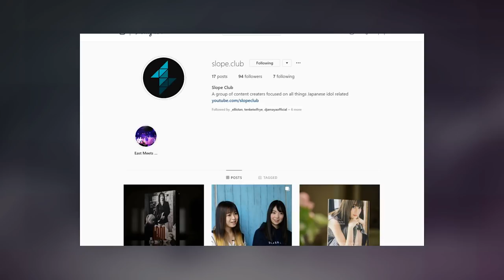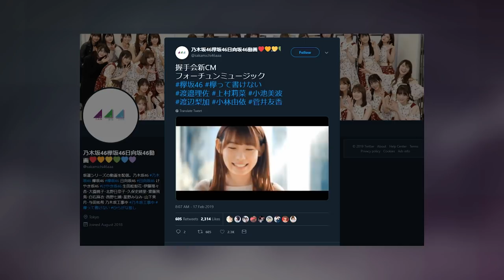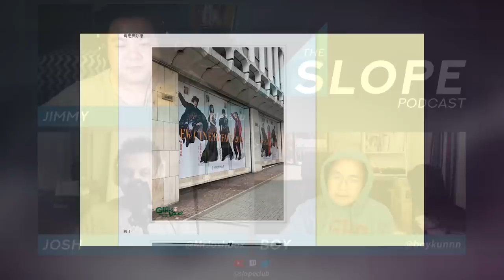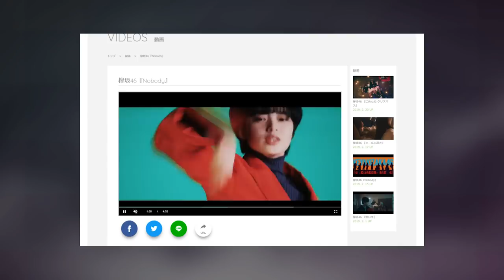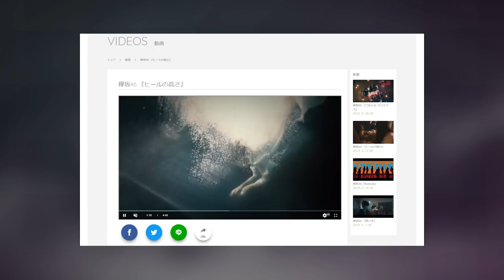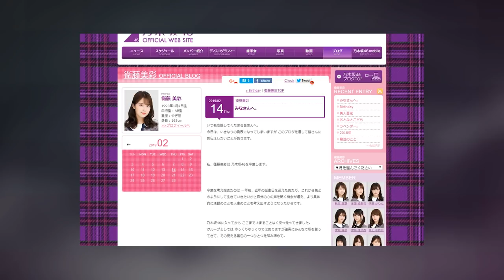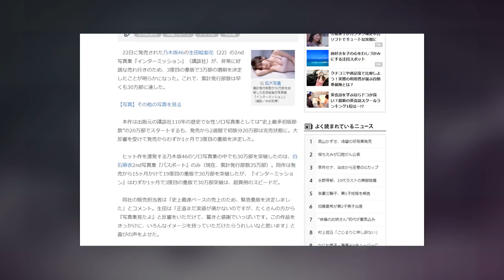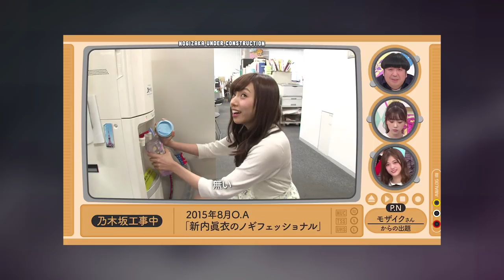Eto Misa Graduates from Nogizaka46 - The Slope Podcast Episode 63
Today we talk about the sad reveal that member from Nogizaka46 Eto Misa has announced her graduation from the group. We also talk about the coupling tracks to Kuroi Hitsuji MVs!

Topics
10:14 - Highlighted Comment of the Week
The Shilling Corner Returns

13:35 - New Shiraishi Mai SoftBank CM

17:51 - Keyakizaka46 Fortune Music CM

19:00 - New Nogizaka46xHaruyama CM

22:41 - New Sapporo Ichiban Ramen CM with Matsumura Sayuri and Shiraishi Mai

26:36 - Nogizaka46 Awa Bank CM

30:26 - Hinatazaka46 members exclusive modeling contracts

35:00 - Hirate Yurina in ANREALAGE brand concept movie

42:30 - Kobayashi Yui photobook title announcement

46:00 - Keyakizaka46 Kuroi Hitsuji PV previews

1:05:38 - Former Nogizaka46 Kawamura Mahiro in K-Pop group

1:10:10 - Eto Misa announces graduation from Nogizaka46

1:16:01 - Ito Karen leaving Shogi Focus

1:18:35 - New Kakegurui Season 2 Trailer with Matsumura Sayuri

1:23:49 - Ikuta Erika Intermission reaches 300k in sales

TV Show Roundup
1:29:00 - Hiragana Oshi
1:35:11 - Keyakitte Kakenai
1:55:47 - Nogizaka Koujichuu

Follow us ⮧